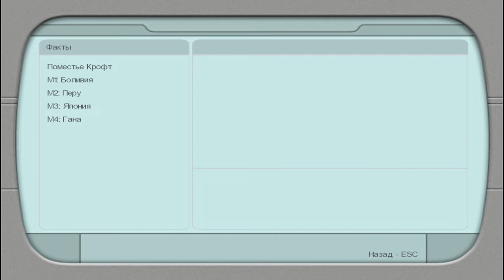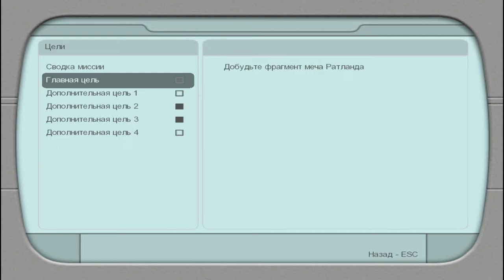Гана ! Tomb Raider. Легенда#5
Собрать меч и победить демона сможет только упорный! Лара пройдёт половину мира и сделает невозможное!